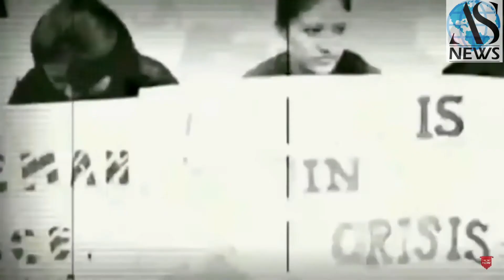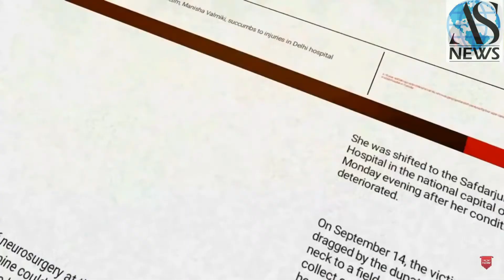Kanpur में मासूम के साथ Gangrape के बाद हत्या, तंत्र-मंत्र के नाम पर हत्यारों ने लिवर निकाला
A seven-year-old girl was found dead in Uttar Pradesh's Kanpur on Sunday with her liver extracted. The police suspect that the accused also tried to rape her.
The police said a childless couple in the girl's village paid Rs. 1,000 to two men who are neighbours of the child to perform an occult ritual so that the couple could have children.

The two men allegedly kidnapped the girl on Saturday night. The men, drunk, first tried to rape her and then killed her, the police said.
After this, they allegedly extracted the liver from the girl's body and took it to the couple as part of the 'ritual'.